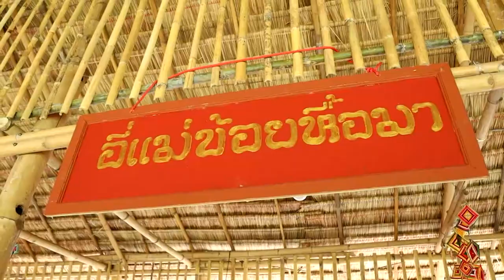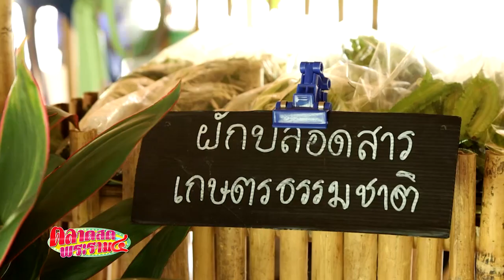รถเมล์เที่ยวต๋าหลาดไท-ยวนราชบุรีI ตลาดสดพระราม ๔ (3/4) I 3 ต.ค. 2563